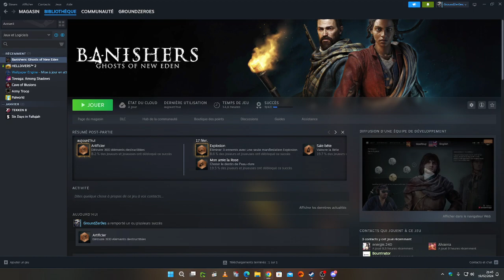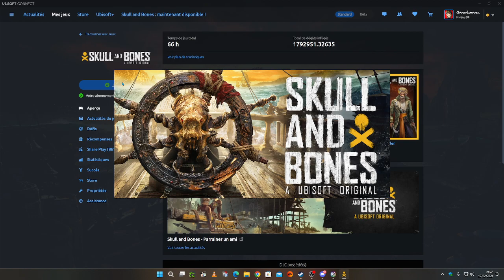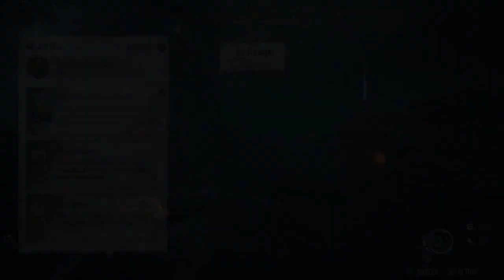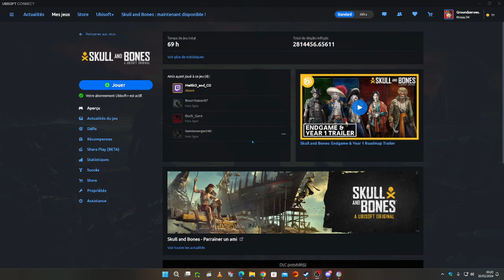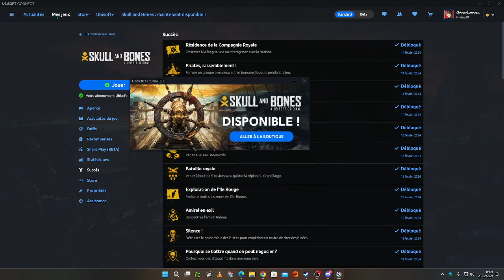Skull and Bones #12